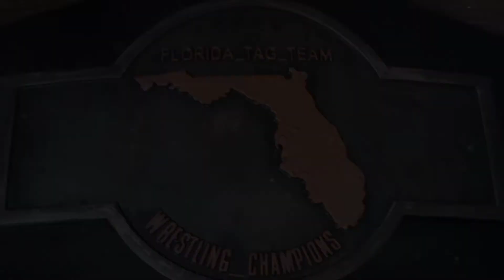NWA Florida Tag Team Championship Belt | Florida Underground Wrestling Champion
We are manufacturer of all type of championship belt such as CNC Engrave, 2D Engraving, Laser Marking, Deep Etching, Dye Casting, Machine Casting and Hand Crafting. We make many belts of NWA, WCW, AWA, WWC, IWA and etc.

We make belts as per our retired professional wrestlers requirement. Our clients and customers are our best testimonies.
Our reputation is built on quality, honesty and our best services. Many of our existing customers have been with us since the very beginning.
We are NOT like those fancy new shoes that look great but hurt your feet! From the moment you try on our products, you will feel the difference.

Experience with our equipment and feel the high quality. Given the opportunity, we will do our level best to serve the best way we can.

Thank you very much for staying with us at our website.
World Championship Belts Ltd.

Belt Detail:
The plates made in Brass with Antique Plating plates.
The Strap made in Genuine Leather.
This is a snap fastener Belt